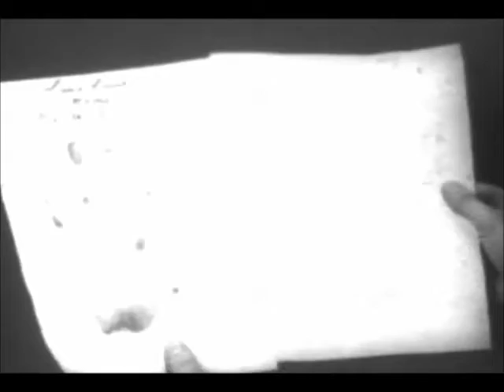Betrayed by a Handprint (Florence Lawrence, Harry Solter)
A woman desperate for money steals a pearl necklace from her hostess. What will happen when she's found out?

Leading lady Lawrence was known as "The Biograph Girl". Her leading man in this film was her real-life husband, Harry Solter. In 1916, after an accident, she retired from films. Two unsuccessful comebacks led only to bit parts in films. She committed suicide in 1938.